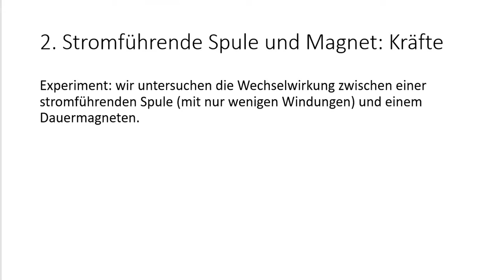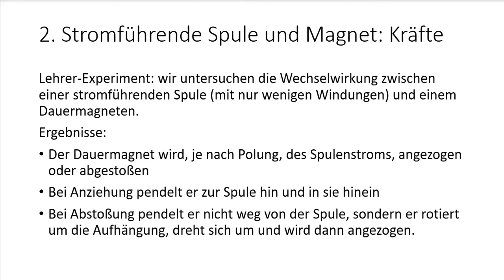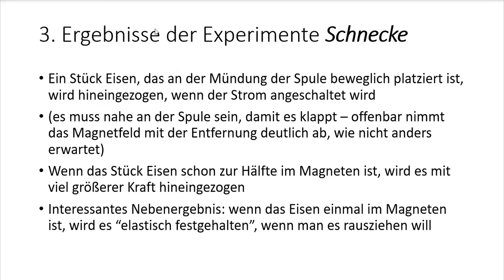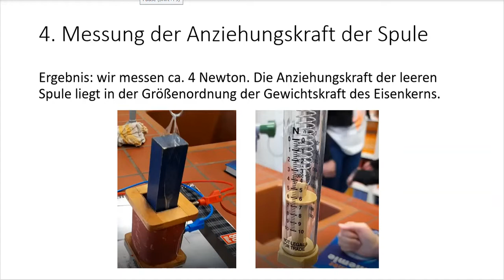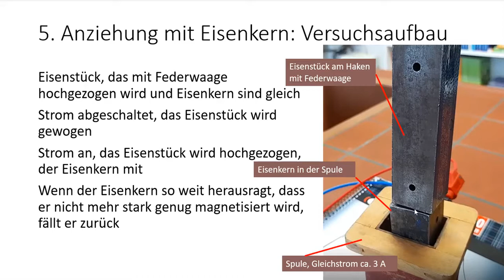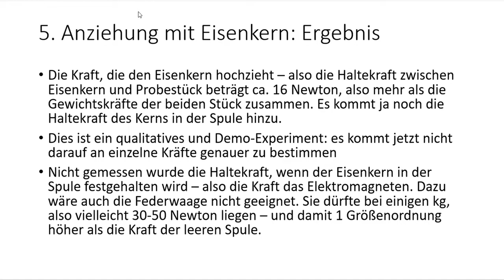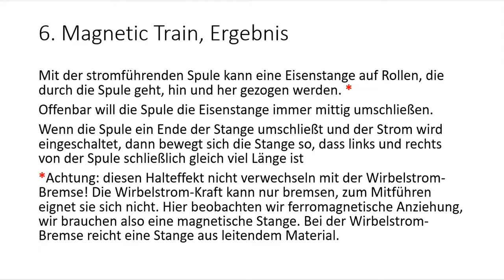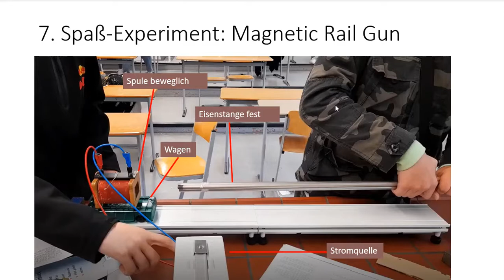Was ist ein Elektromagnet? Schüler und Lehrer experimentieren mit Spulen, Strom und Eisen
Elektromagneten zur verstehen ist ein wesentlicher Baustein im Lernprozess von magnetischen Wirkungen und Induktion hin zu den interessanten Anwendungen der Elektrodynamik im Alltag, der Welt der Technik, der Industrie. Wenn wir die Basis-Geräte der Elektrotechnik verstehen wollen - den Generator, den Elektromotor, den Transformator -, dann kommen wir um den Elektromagneten nicht herum.

00:00 Einführung
00:48 0. Vom Draht zur Spule
01:32 1. Spule und Dauermagnet: Induktion
01:45 2. Stromführende Spule und Magnet: Kräfte
03:16 3. Vom Prinzip zur Technik: "richtige" Kräfte
03:46 --- Experiment "Schnecke": Anziehung durch leere Spule
04:42 --- 1. Schülerexperiment "Schnecke"
05:09 --- 2. Schülerexperiment "Schnecke"
05:30 --- 3. Schülerexperiment "Schnecke
05:56 --- Ergebnisse zu "Schnecke"
06:36 4. Messung der Anziehungskraft der Spule
06:53 --- Schülerexperiment
07:40 --- Ergebnis: Anziehungskraft
07:50 5. Größere Anziehungskraft mit Eisenkern
08:28 --- Aufbau des Experiments
09:13 --- 1. Schülerexperiment bis Abriss der Anziehung
11:11 --- 2. Schülerexperiment, Erklärung
12:39 --- Ergebnis des Eisenkern-Herausziehens
13:54 6. Spaß-Experiment: Magnetic Train
14:17 --- 1. Schülerexperiment
15:34 --- 2. Schülerexperiment
16:04 --- 3. Schülerexperiment
16:45 --- Magnetic Train Ergebnis
17:15 --- Achtung: nicht verwechseln mit Wirbelstrom-Bremse!
18:32 7. Spaß-Experiment: Magnetic Rail Gun
19:01 --- Schülerexperiment

0. Vom Draht zur Spule

Stärke eines Elektromagneten (Ton am besten abdrehen)